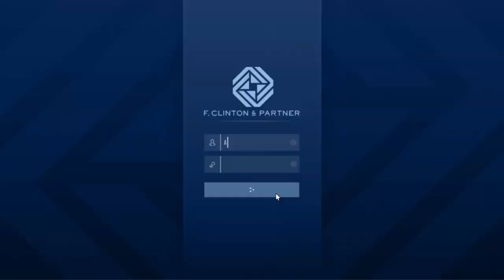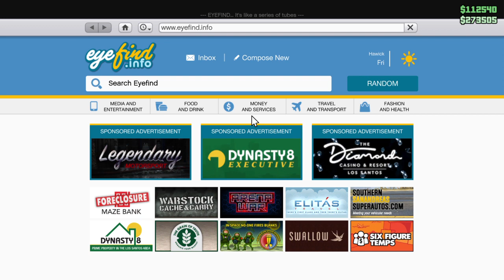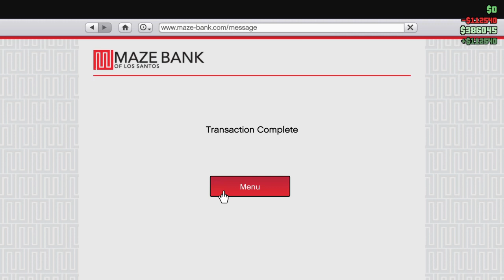'A_Vegan_Actevist's Live Kitchen PS4 Broadcast A2386sx 2023 02 Thu 02 AccedeTo P3 Why should I edit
'A_Vegan_Actevist's Live Kitchen PS4 Broadcast A2386sx 2023 02 Thu 02 AccedeTo P3
 Why should I edit my ass of choosing what excerpt you viewers should like ?
 I upload unedited RAWs for your likeings to find your GEMS to your taste !
Please drop a comment in a Video with a date stamp if you find a likeable scene you like to share with others

vEGAN dRIVER gta vIDEO cHANNEL sR.SE/p4 KAROKE aUDIO cHANNEL , CATCH THE lIVE STREAM ALL SAVED STREAMS r EXPEXTED TO BE MUTED FOR COPYRIGHT RESONS OR ME SINGING TOO LOUD AS A ASS cLOWN ;-)

Why should I edit my ass of choosing,,,
Please drop a comment in a Video with a date ;-)

is a business mail that you shouldn't expect any answers from in several years , it is there as a clickbait joke , Swedish IT personel will understand the joke

 15 42 26
 16 38 58
 18 05